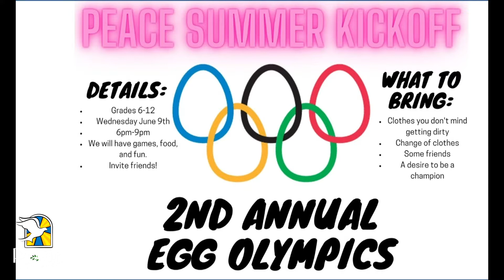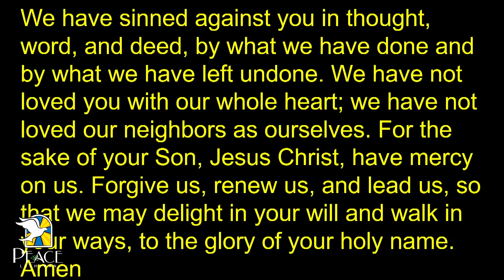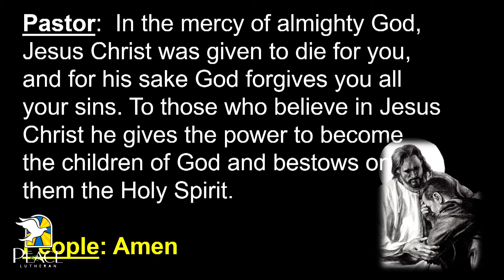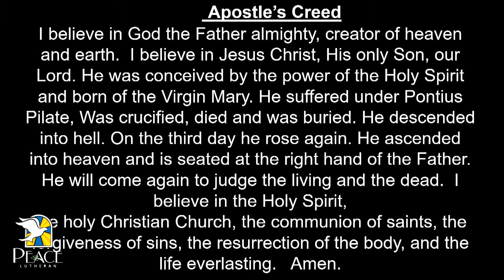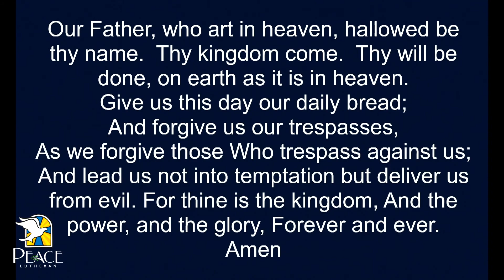Pentecost Sunday, May 23 Worship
Thank you for joining us for worship this morning. Visit us at come2peace.com.

J.A.M. (Jesus and Me): Jon Peterson
Scripture: Ezekiel 37:1 – 14 read by Colette Thorson and  Acts 2:1 – 21 read by Pastor David Hanson
Sermon: “Declaring the Wonders of God” by Pastor David Hanson
Special Music: “Pass It On” by the  Children’s Choir

We also recognized our Christian Education volunteers for all their dedication this year. THANK YOU!